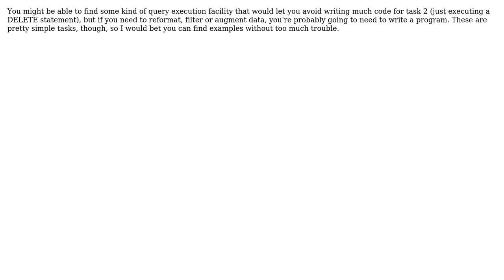Software Engineering: COBOL program or JCL?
With thanks & praise to God, and with thanks to the many people who have made this project possible! | Content (except music & images) licensed under CC BY-SA | Music | Images & others | With thanks to user TMN user FrustratedWithFormsDesigner user Frantumn and the Stack Exchange Network Trademarks are property of their respective owners. You are responsible for your own actions.